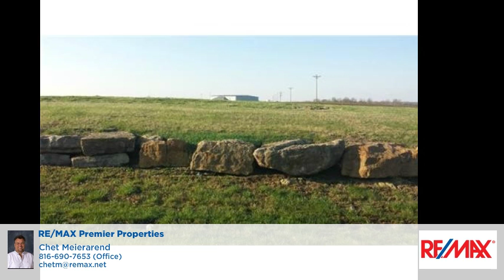Lot 3 Bates City, MO 64011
Chet Meierarend - RE/MAX Premier Properties